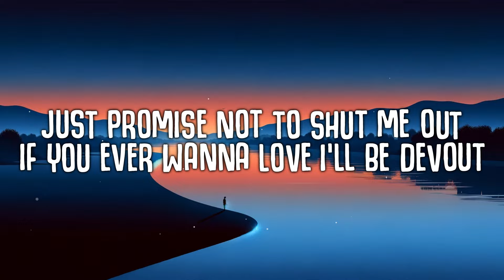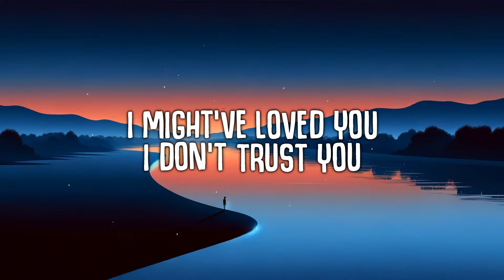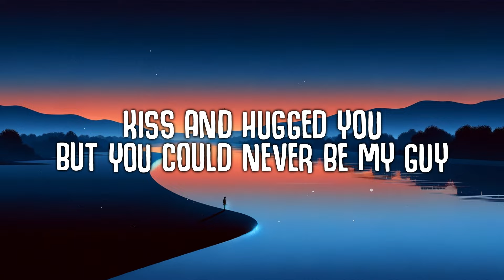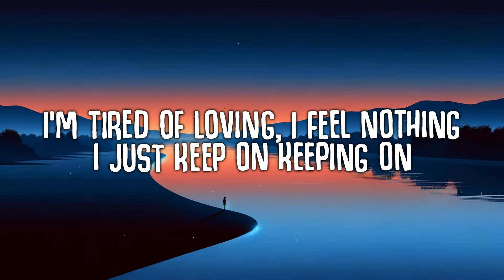NESYA - delulu (Lyrics)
I really wanna hold and kiss your face
I really wanna live in your embrace
Only thing is that I'm just a big disgrace
A big delusional nut case

🎤  Lyrics "delulu":
[Into]
(Psycho ass bitch!)

If you need I'll give you all the mouth to mouth
Just promise not to shut me out
If you ever wanna love I'll be devout
Or I can cry and go without

[Chorus]
I might've loved you
I don't trust you
You're just eating up my mind
I might've fucked you
Kiss and hugged you
But you could never be my guy
I'm tired of loving, I feel nothing
I just keep on keeping on
I try to hide it, the excitement
Of finally moving on

(You're crazy, you're crazy, you're crazy!)

[Bridge]
Every night I lay awake
I ask myself the same damn question
I really wanna dig into the issue
My life's one big ass Great Depression
And you've got a bandaid and a tissue
But it was only for attention
I really have to chill with my obsession for you
I'm crazy, damned delulu